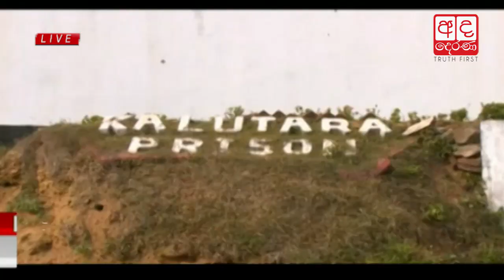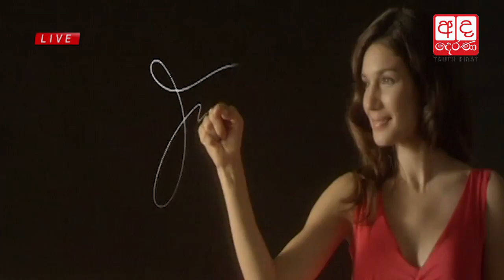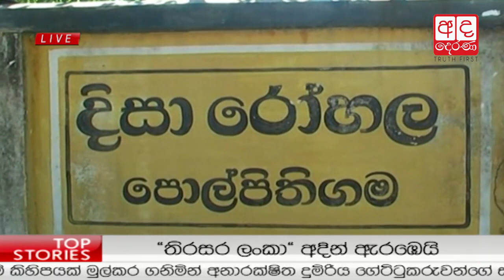Ada Derana Lunch Time News Bulletin 12.30 pm - 2017.03.31